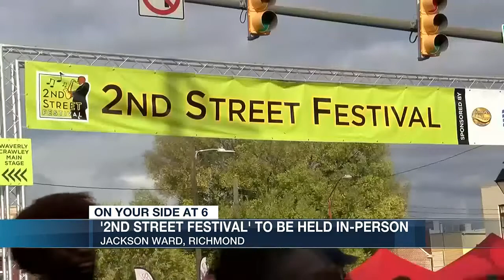2nd Street Festival returns in-person | Full schedule announced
After holding the festival virtually in 2020, organizers for the 2nd Street Festival have announced the full schedule for the in-person event this year.

In its 33rd year, the long-time festival in Richmond’s Jackson Ward neighborhood will be back in person. The event is free and produced by Venture Richmond Events. FULL STORY